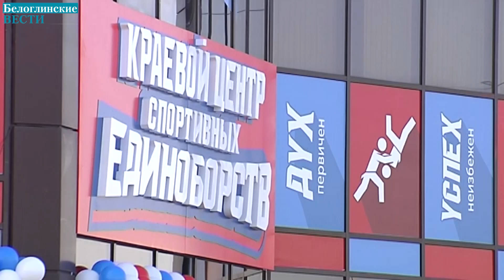На Кубани почти 7,5 тысяч человек занимаются самбо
Национальное единоборство становится популярным в крае. В том числе и благодаря программам поддержки спорта. Всех, кто увлекается Самбо, в День этого боевого искусства поздравил и губернатор. Это возможно, благодаря успешной работе Министерства спорта Краснодарского края. Оно курирует развитие самбо. Так с 2019 года начали работать восемь современных центров обучения. В ряде школ проводят практические уроки борьбы.
Министерство спорта Краснодарского края с 2018 года курирует проект "Самбо в школу". Участниками стали больше 700 общеобразовательных организаций. Среди них много школ казачьей направленности. Такая работа дает хорошие результаты. За три года количество юных самбистов увеличилось в два раза. Краевые программы поддержки спорта помогают развитию секций, способствуют привлечению молодежи и новым достижениям на чемпионатах.
Согласно краевой программе, до конца 2024 года залы единоборств появятся в каждом муниципалитете Кубани. Кроме того, в краснодарском комплексе «Город спорта» по поручению губернатора Краснодарского края возводят трехэтажный Дворец «Самбо». Арена занимает площадь в три футбольных поля. Трибуны для зрителей вмещают больше трех тысяч человек. В нем планируют проводить международные и всероссийские соревнования по самбо, дзюдо, спортивной борьбе. В планах у Министерства спорта Краснодарского края на 2023 год - продолжать развитие единоборств. Привлекать новых людей в секции, как на профессиональной, так и на любительской основе.